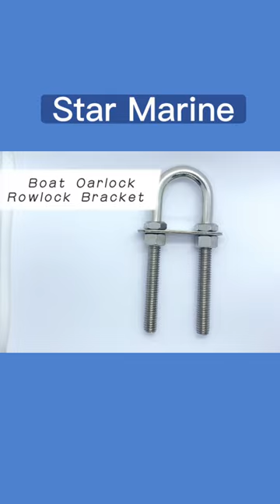Stainless Steel Marine Boat U Bolt Stern Bow Eye Tie Down